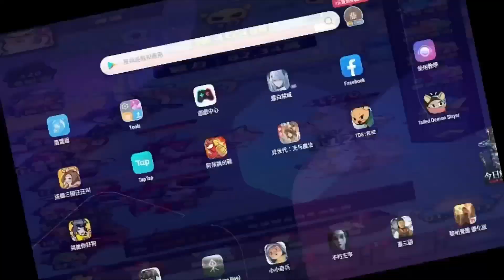英雄你好狗 免費5級符文+紅神器最後機會+最全禮包碼序號兌換+無課必白嫖紅玩具+黃金徽章 | 藤藤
錄影軟體:Movavi
剪接軟體:DaVinci Resolve
封面製作:Photoshop